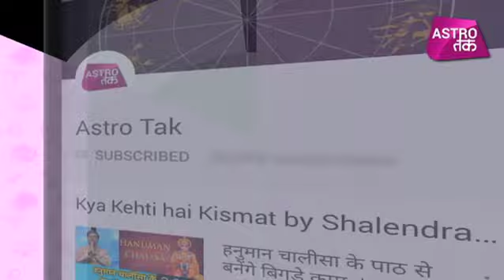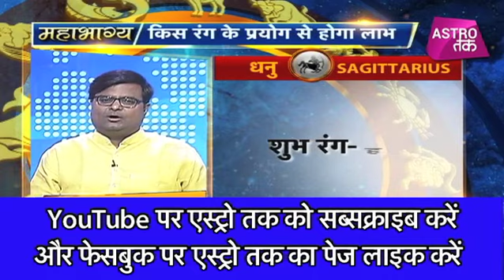18 अक्टूबर 2018 | शैलेंद्र पांडेय की भविष्यवाणी | Astro Tak